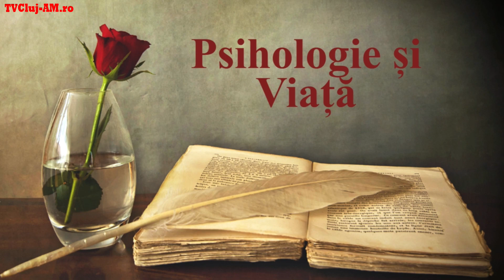Psihologie și Viață - invitat Dan Octavian Rusu 13 februarie 2024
invitat Lect.Univ. Dr. Dan Octavian Rusu, Președintele Colegiului Psihologilor din România - filiala Cluj